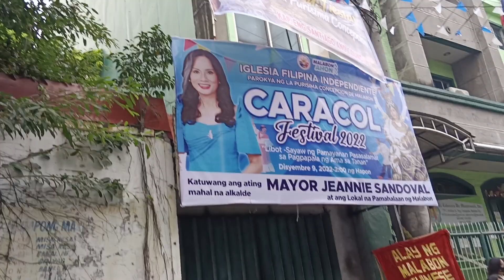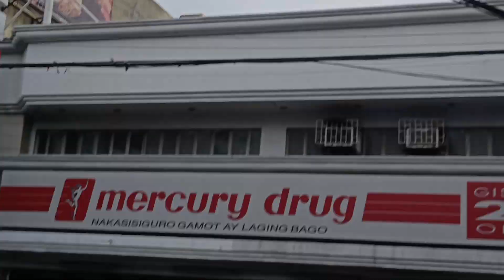Karakol sa Aglipay concepcion Sobrang ganda to!!